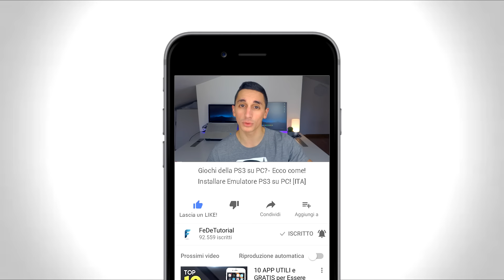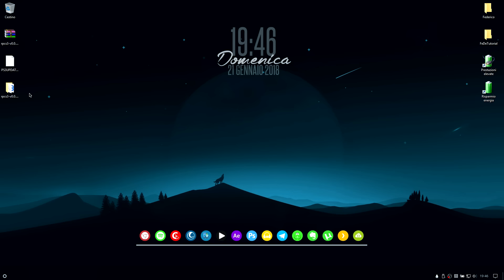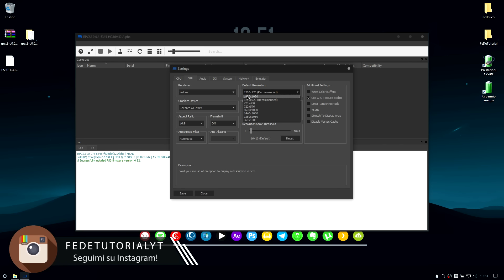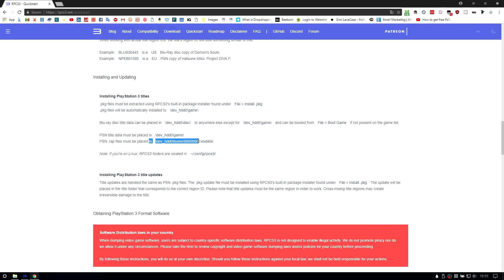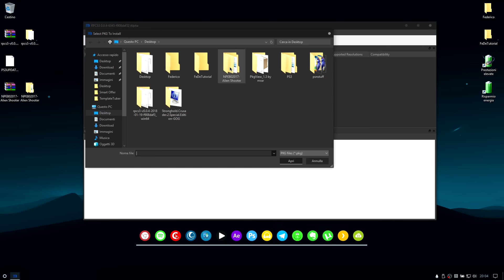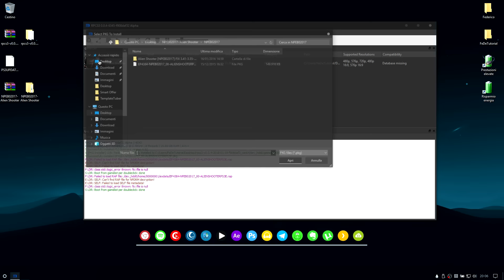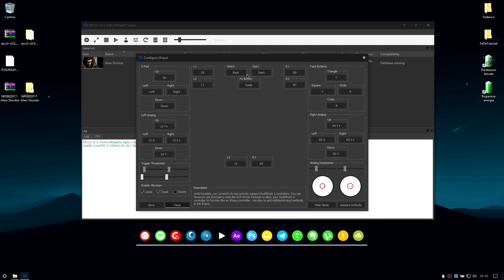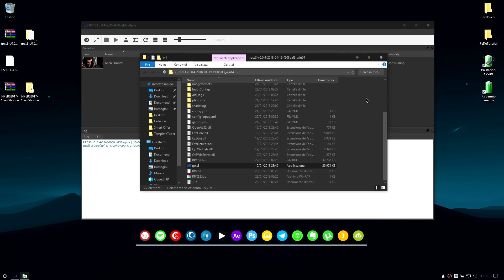Giochi della PS3 su PC? Ecco come! - Installare Emulatore PS3 su PC [ITA]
Ecco come installare l'Emulatore della PS3 su PC in modo completamente gratuito per giocare ai nostri titoli preferiti. E' ancora in fase alpha ma funziona già piuttosto bene. Se volete potrete anche giocare attraverso un Joystick PS3, PS4 o XBOX.